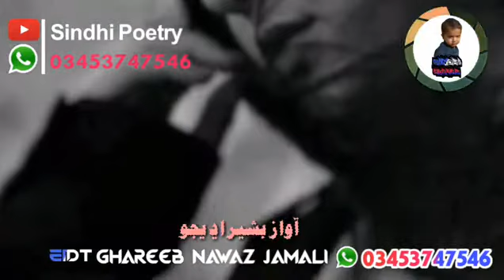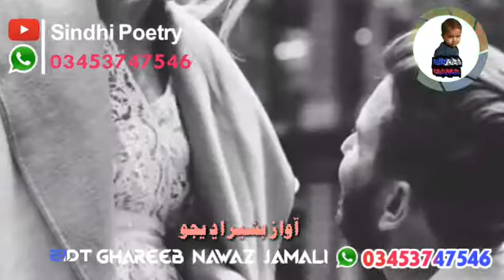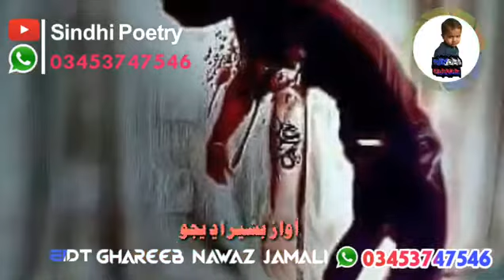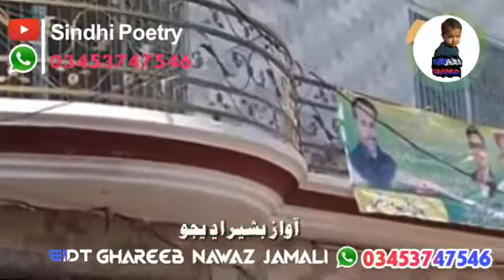Basher Adejho New Parogram 2020/Sindhi Potry